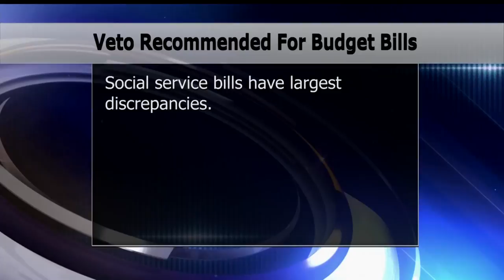Dayton's Top Budget Official Recommends Veto Of Budget Bills